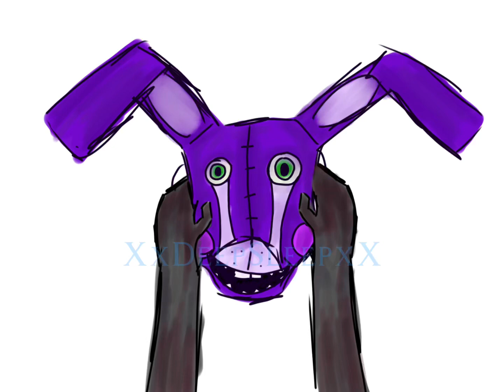“well you don't know me, but i kmow you.“ TWF||RUSHED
Been in the twf fandom since 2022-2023!! Im glad its back